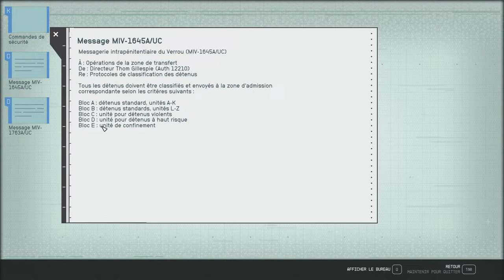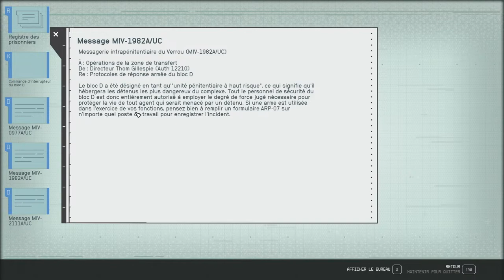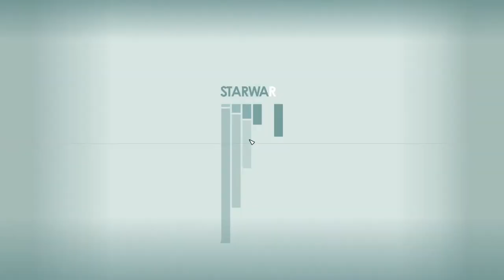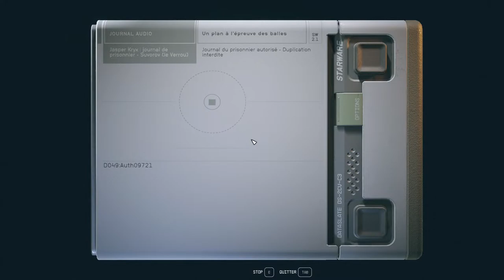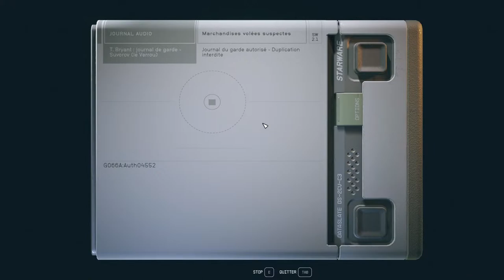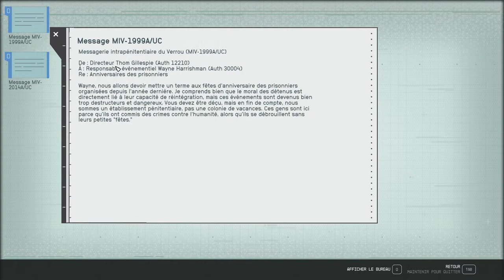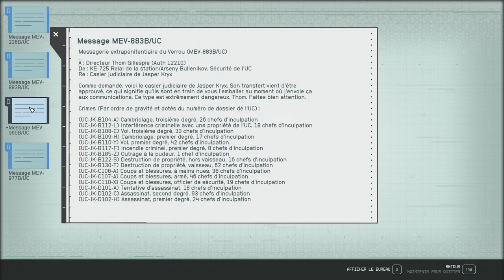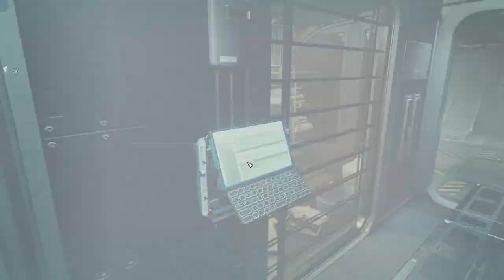[FR] [PC] Starfield /Ep.14/ Infiltration de la Flotte Ecarlate (et ptet un peu de building)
Les règles du live sont simples.
L'ambiance est bon enfant, on rigole beaucoup, et justement, j'aimerai continuer à rigoler et jouer dans les meilleures conditions possibles.

Je ne vous demande que du savoir vivre, du bon sens, et du respect envers les autres viewers, mes amis en chat vocal avec moi, et moi-même bien évidemment. (sous risque de voir s'abattre sur toi la clé à molette de l'un de mes modos !)
Pas de politique, pas de religion, pas de propos injurieux, et le voyage se passera bien :)
N'oubliez pas, tout ça n'est qu'un jeu !